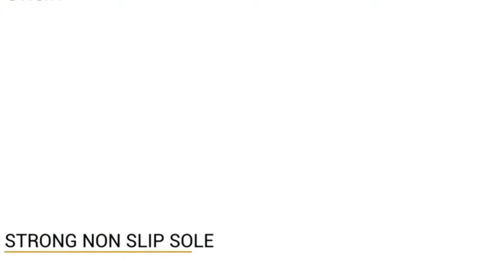Ladies Walking Shoes Amazon | Walking Shoes for Women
black friday deals week
 womens walking shoes
 hiking shoes for women